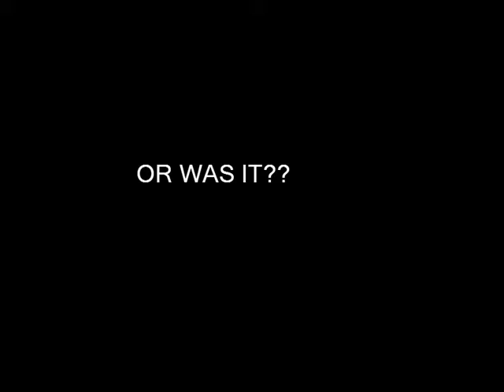Rockband Crunch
Cereal box commercial for Gov. & Eco. November 2008